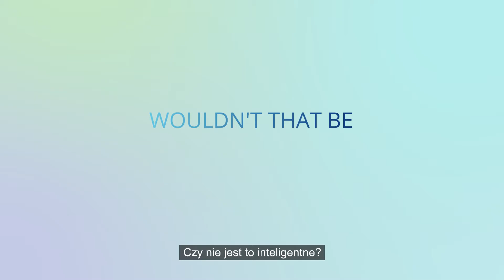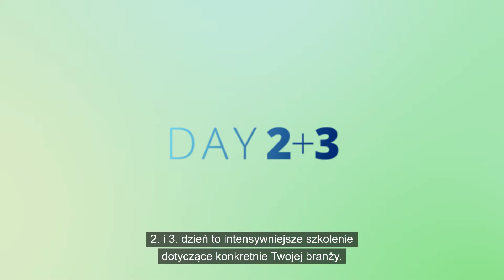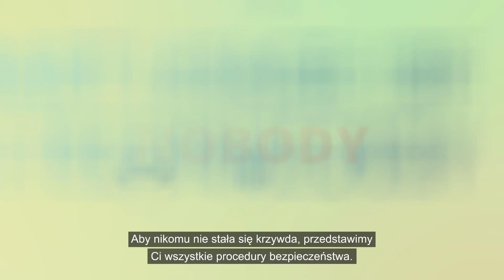Home2030 - Polisch Version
Home2030